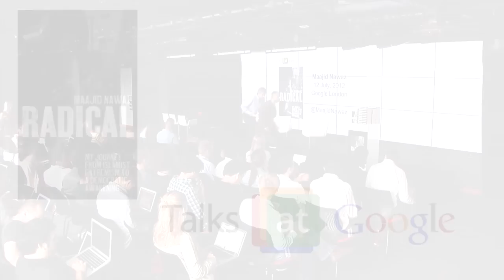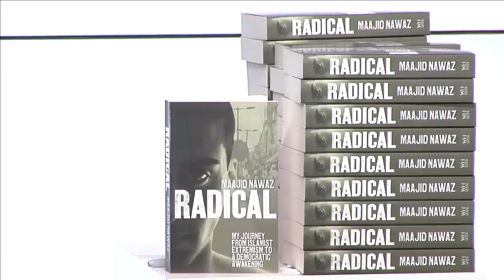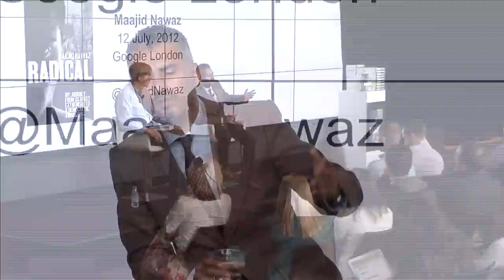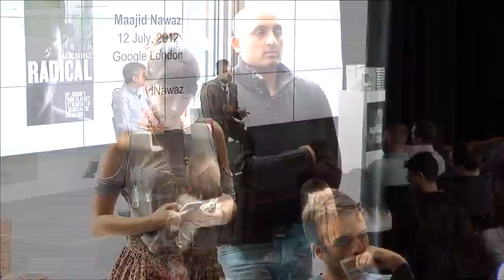Radical | Maajid Nawaz | Talks at Google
Maajid Nawaz is the co-founder and executive director of Quilliam and founder of Khudi. He was formerly on the UK national leadership for the global Islamist party Hizb ut-Tahrir and was involved in the organisation for almost 14 years. He served four years in an Egyptian prison as an Amnesty International 'prisoner of conscience', until he became de-radicalised and renounced his extremist views. Maajid now engages in counter-Islamist thought-generating, social-activism, writing, debating and media appearances. He holds a BA (Hons) from SOAS in Arabic and Law and an MSc in Political Theory from London School of Economics. Maajid serves as an ambassador for the global Alliance of Youth Movements, is a member of the Liberal Democrat party, and a proud father to his young son.

This book is the account of a redemptive journey through innocence, bigotry, hardline radicalism and beyond to a passionate advocacy of human rights and all that this can mean ... I was moved beyond measure --Kate Allen, Director, Amnesty International UK

This book is more powerful than America's drone attacks because it helps kill the ideas that inspire terrorists. Ultimately, it is by defeating the extremists' worldview that we will make our world safer. Maajid's compelling story from hatred to hope shows us how this can be done --Ed Husain, author of The Islamist

Maajid Nawaz was thirty years my junior when I first encountered him in the Torah Prison. His story saddened but inspired me. His innocence and idealism sharply contrasted with the corruption and despotism of his captors. Through Maajid my faith was renewed that a spring of freedom was bound to happen eventually, and so it did --Dr Saad El-Dine Ibrahim, Egyptian liberal reform pioneer and former political prisoner

Imagine Homeland crossed with Skins, and you will get some idea of what a gripping, revelatory book this is. Unputdownable --Tom Holland

This is a book for our times. It should be read by anyone who wants to understand how the extremism that stalks our world is created and how it can be overcome. It could only be written by someone who has lived this story. And Maajid has --Tony Blair

One of the most compelling descriptions of radical political immersion of recent times --Mail on Sunday